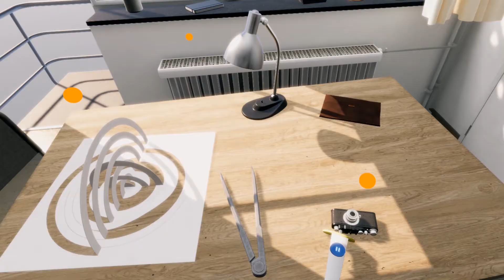Virtual Bauhaus Tour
Take a tour of "Virtual Bauhaus", our new VR Installation developed to celebrate the 100th anniversary of Bauhaus.